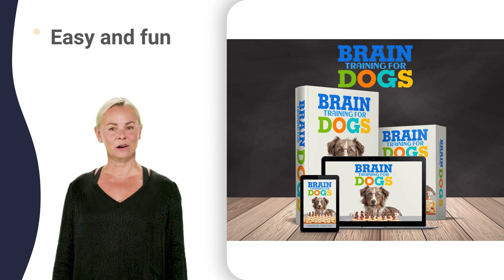training puppy stay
how to stop dogs barking for attention by charlie puth,
how to stop dogs barking for attention not another question,
how to stop dogs barking for attention puppy,
how to stop dogs barking for attention quick,
how to stop dogs barking for attention reaction,
how to stop dogs barking for attention sound,
how to stop dogs barking for attention without being obvious,
how to stop puppies nipping and biting 2 weeks old,
how to stop puppies nipping and biting 3 months old,
how to stop puppies nipping and biting 7 month old,
how to stop puppies nipping and biting 8 month old,
how to stop puppies nipping and biting base of tail,
how to stop puppies nipping and biting skin no fleas,
how to stop puppies nipping and biting them,
stop dog from barking at guests 9 months,
stop dog from barking at guests get paid on cnn,
stop dog from barking at guests james corden,
stop dog from barking at guests use mandalay bay pool,
how do you stop dogs from barking 3 weeks old,
my dog barks every time someone comes to the door,
how to stop a dog biting hands 4 months old,
how to stop a dog biting hands but not feet,
how to stop a dog biting hands immediately,
how to stop a dog biting hands like a human,
how to stop a dog biting hands sometimes,
how to train a small dog not to bark 10 hours,
how to train a small dog not to bark 2 weeks old,
how to train a small dog not to bark 3 hours,
how to train a small dog not to bark 4 weeks old,
how to train a small dog not to bark 5 weeks old,
how to train a small dog not to bark 6 months,
how to train a small dog not to bark 8 hours,
how to train a small dog not to bark 9 months,
how to train a small dog not to bark but coughs,
how to train a small dog not to bark collar,
how to train a small dog not to bark dog,
how to train a small dog not to bark every night,
how to train a small dog not to bark guard,
how to train a small dog not to bark home,
how to train a small dog not to bark in kennel,
how to train a small dog not to bark knocking,
how to train a small dog not to bark like them,
how to train a small dog not to bark more,
how to train a small dog not to bark portland tn,
how to train a small dog not to bark quick,
how to train a small dog not to bark rescue,
how to train a small dog not to bark sounds,
how to train a small dog not to bark to other dogs,
how to train a small dog not to bark under fence,
how to train a small dog not to bark very loud,
how to train a small dog not to bark when alone,
how to train a small dog not to bark your dog,
how to stop your puppy biting you 2 years old,
how to stop your puppy biting you 3 month old,
how to stop your puppy biting you 8 week old puppy,
how to stop your puppy biting you in the house,
how to stop your puppy biting you indoors,
how to stop your puppy biting you kidding,
how to stop your puppy biting you roughly,
how to stop your puppy biting you when you sneeze,
best way to train a dog not to bark 10 hours,
best way to train a dog not to bark 2 dogs,
best way to train a dog not to bark 3 weeks,
best way to train a dog not to bark 4 weeks old,
best way to train a dog not to bark 5 weeks,
best way to train a dog not to bark 6 months,
best way to train a dog not to bark 8 hours,
best way to train a dog not to bark 9 months,
best way to train a dog not to bark but coughs,
best way to train a dog not to bark just outside,
best way to train a dog not to bark knocking,
best way to train a dog not to bark more,
best way to train a dog not to bark quick,
best way to train a dog not to bark rescue,
best way to train a dog not to bark under bed,
best way to train a dog not to bark x ray,
dog barking at other dogs through fence meme,
how to stop a puppy from biting other dogs 0-10,
how to stop a puppy from biting other dogs 2021,
how to stop a puppy from biting other dogs 3 weeks,
how to stop a puppy from biting other dogs 4 months,
how to stop a puppy from biting other dogs 5 weeks,
how to stop a puppy from biting other dogs 7 week old,
how to stop a puppy from biting other dogs 8 weeks old,
how to stop a puppy from biting other dogs 9 weeks old,
how to stop a puppy from biting other dogs aggressive,